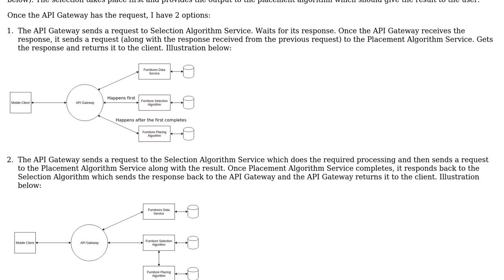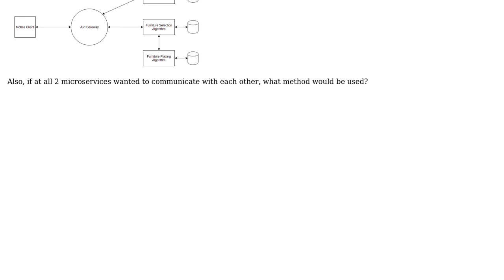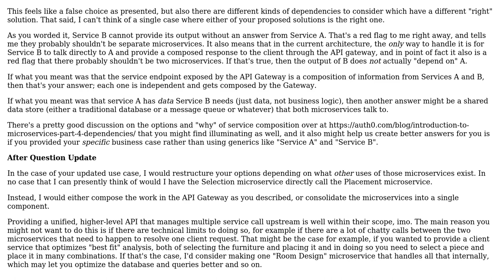Software Engineering: Communication in a microservices architecture with flask and REST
With thanks & praise to God, and with thanks to the many people who have made this project possible! | Content (except music & images) licensed under CC BY-SA | Music | Images & others | With thanks to user Shahlin Ibrahim user Paul and the Stack Exchange Network Trademarks are property of their respective owners. You are responsible for your own actions.